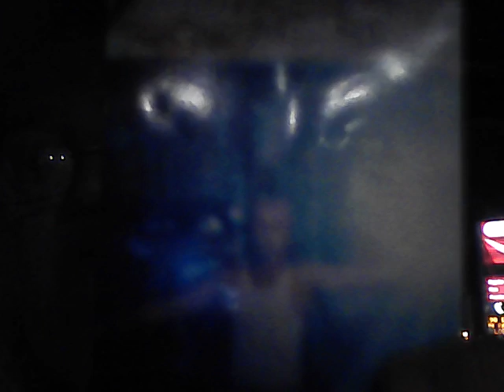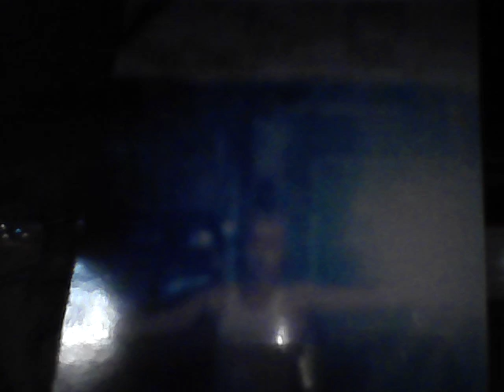Time's Quickly Approaching, Rapture